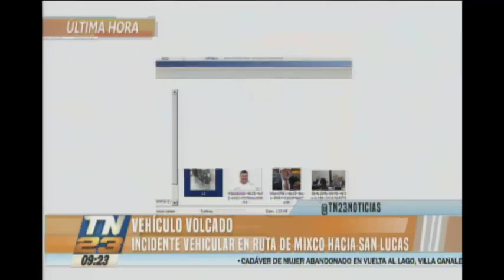Automóvil resultó volcado en Ruta de Mixco hacia San Lucas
El percance se habría originado por la intensa llovizna de esta mañana